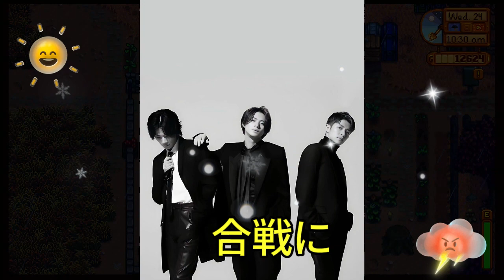【平野紫耀】Number_iの未来は紅白歌合戦や24時間テレビと一致するのか？国内よりも国際的な舞台で？Number_iの進化に迫る!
Number_iの未来は紅白歌合戦や24時間テレビと一致するのか？国内よりも国際的な舞台で？Number_iの進化に迫る!

2024年、日本のエンターテイメント業界では大きな変化が起こりつつあります。旧ジャニーズ事務所からの脱退や退社を経て、新たな展開を見せるアーティストたちの動向に注目が集まっています。その中でも特に、Number_iというグループの未来について、多くの意見が交錯しています。

このグループは、過去数年間にわたってジャニーズの中でも躍進を遂げ、多くのファンを魅了してきました。しかし、最近の動きを見ると、彼らが今後どのような活動を展開していくのかについて、多くの疑問が投げかけられています。特に、24時間テレビや紅白歌合戦といった大型イベントでの出演に関しては、さまざまな見解があります。

旧ジャニーズからの脱退後、彼らは新たな道を模索しています。自らの芸術性や個性を追求し、アーティストとしての活動に集中する姿勢が見て取れます。しかし、その一方で、彼らの出演が24時間テレビや紅白歌合戦に求められるかについては疑問が残ります。これらのイベントは、従来のアイドル活動とは異なる側面を求められるため、彼らの今後の方向性とは一致しないかもしれません。

例えば、24時間テレビは、感動を呼び起こすチャリティーイベントとして定評があります。しかし、その需要が現在のNumber_iに合致するかは疑問が残ります。彼らは、単なる涙を誘う演出よりも、自らの表現力やアートの可能性を追求しているように見えます。そのため、無理に彼らを24時間テレビに起用する必要性は感じられません。むしろ、彼らの才能や魅力を最大限に生かせる場所で活躍させることが重要でしょう。

また、紅白歌合戦についても同様の議論が交わされています。彼らの出演はファンにとっては喜ばしいことでしょう。しかし、彼らが紅白に出演することで得られる恩恵や意義について、冷静に考える必要があります。彼らがアーティストとしての成長や新たな挑戦を追求している今、紅白のステージが彼らにとって最適な場所であるかどうかは疑問が残ります。

一方で、彼らが海外進出を目指していることも事実です。この視点から見ると、紅白や24時間テレビといった国内のイベントへの出演よりも、世界的な舞台での活動が彼らにとってより意義深いかもしれません。彼らの可能性や才能は国内にとどまらず、世界中のファンに愛されることが期待されます。

そのため、彼らの今後の活動については、国内だけでなく国際的な視野も持つ必要があるでしょう。彼らが自らのアーティストとしての個性を存分に発揮し、新たな挑戦に果敢に挑む姿勢が、彼らのファンや支持者にとっても魅力的なはずです。

そして、脱退や退社の背景にはどのような事情があったのか。永瀬廉くんや平野紫耀くんの発言からは、その一端が見える。彼らが新たな道を選んだ理由は、一見すると複雑である。しかし、彼らの今後の活動がどのように展開していくのか、その先には何が待ち受けているのか。その答えは、彼ら自身の手で描かれることになるだろう。

エンターテイメント業界は常に変化し続けている。その中で、旧ジャニーズ所属者たちが新たな挑戦を続ける姿は、多くのファンにとっても注目に値する。彼らの今後の活動が、日本のエンターテイメントシーンにどのような影響を与えるのか、今後の展開がますます興味深いところだ。

舞台に立つたびに、彼らが新たな一歩を踏み出すことを願ってやまない。彼らの活躍からは、新たなエンターテイメントの形が生まれるかもしれない。彼らの挑戦を、心から応援したいと思う。

そして、その一方で、我々は彼らの選択について考える余地がある。彼らが紅白や24時間テレビに参加することで得られるものは何か。そして、それが彼らのアーティストとしての活動にどのような影響を与えるのか。これらの問いに対する答えを、私たちは一緒に探求していきたい。

最後に、彼らのこれからの活動に対する期待や思いを考えると、彼らが紅白や24時間テレビに出演することが彼ら自身の成長や挑戦の一環として捉えられるかもしれません。しかし、その一方で、彼らが自らの芸術性や表現力を追求し、新たな可能性に挑戦する姿勢もまた重要です。彼らのこれからの活動が、彼ら自身やファンにとって、より意味のあるものとなることを願っています。

彼らの今後の動向について、皆さんはどのように考えますか？紅白や24時間テレビへの出演について、どのような見解をお持ちですか？彼らのこれからの活動に対する期待や思いを、ぜひお聞かせください。